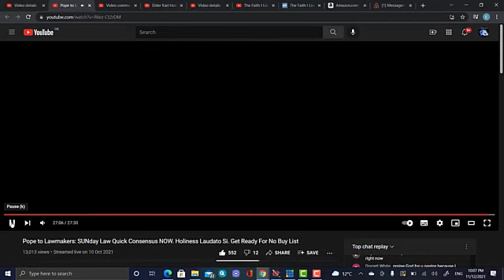Mark of The Beast Sunday Law Crisis Prophecy Seminar in Cleveland Tennessee Sabbath December 9, 2023